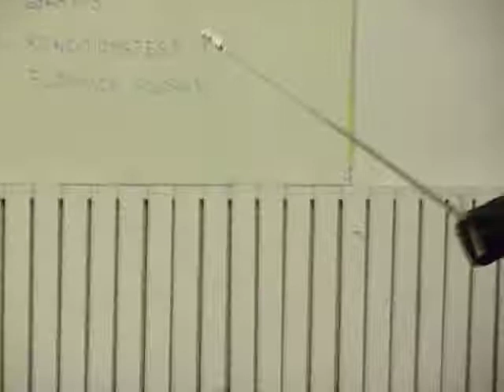Steel sparring Anders vs Robert